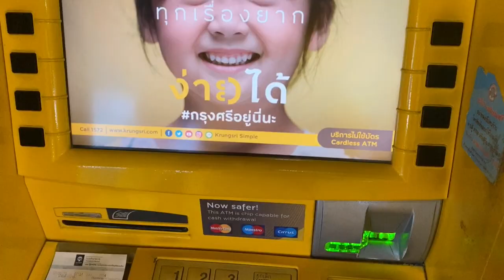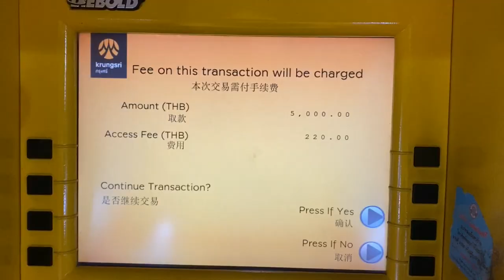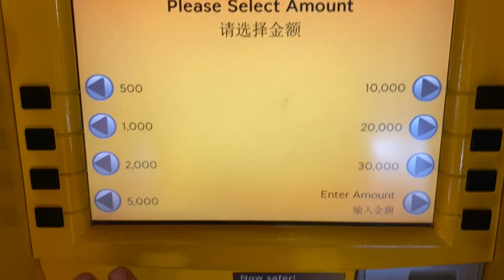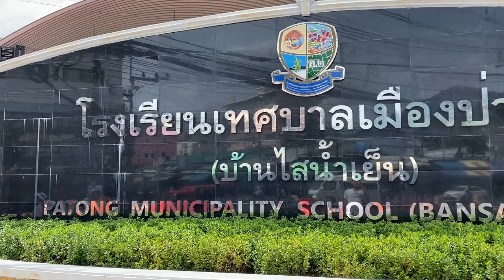Tajlandia Wakacje i Poczta